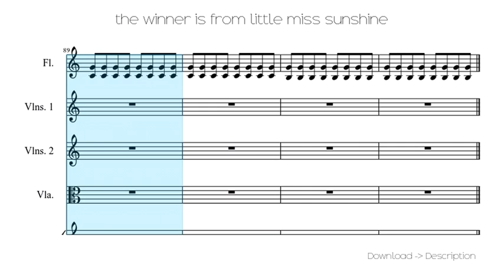The Winner Is From Little Miss Sunshine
Sheet for song: The Winner Is From Little Miss Sunshine